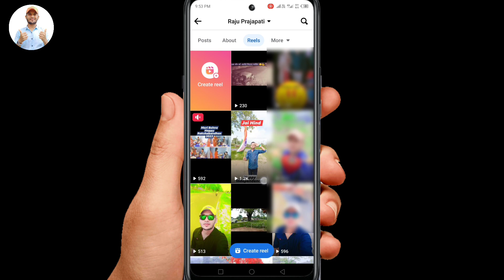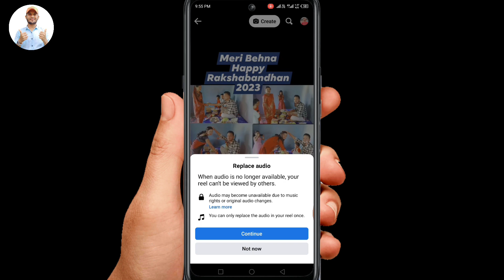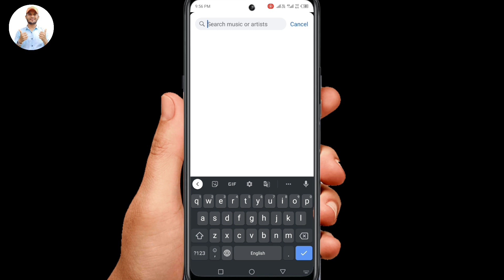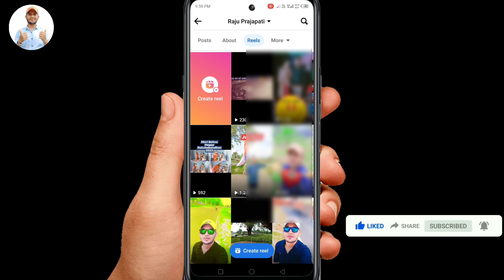Facebook reels video par copyright claim kaise hataye | muted due to copyright claim facebook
facebook reels video ka awaz band ho gaya hai to kya kare
facebook video audio sound muted problem
फेसबुक पर कापीराइट क्लेम कैसे हटाए
फेसबुक रील्स विडियो पर आवाज नही आ रहा है